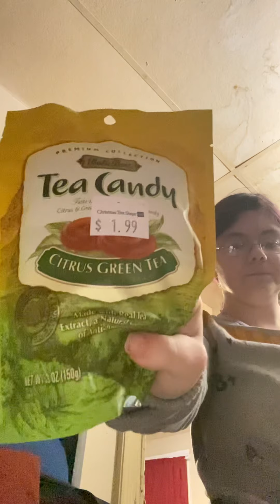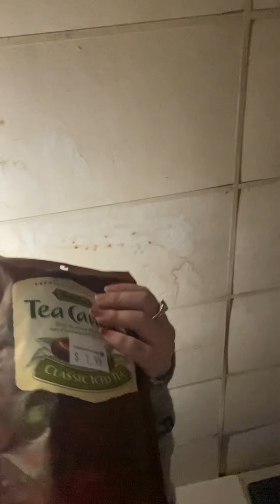Taste testing tea candy with daddy